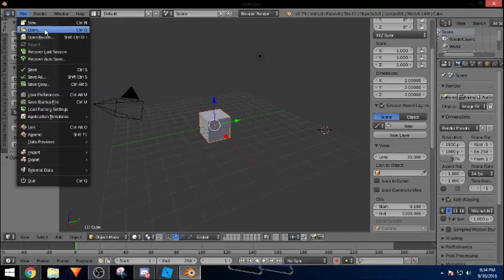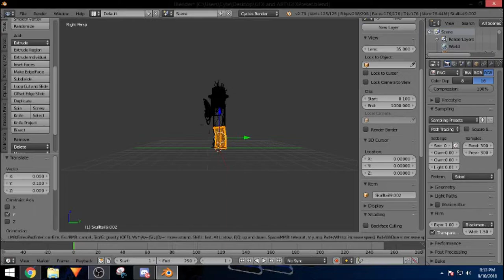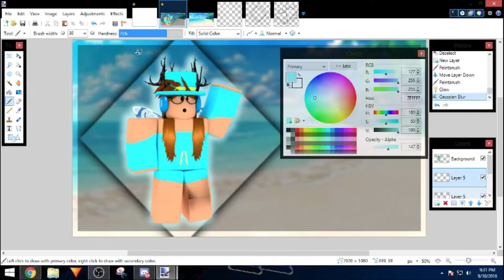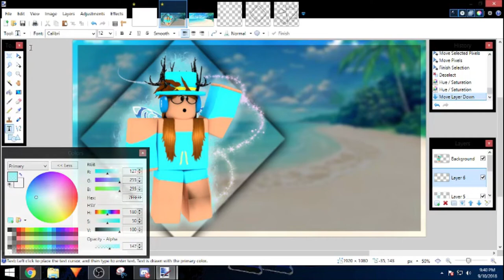SpeedGFX | Roblox GFX | Blender & Paint.Net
Welcome to SkullTailPlayz!

Hey guys! I wanted to try something new today and I made a SpeedGFX video, I am no where near a good GFX artist but I picked up a few tricks here and there with making thumbnails and gave it a go!

Find us on all of these social medias for instant notifications when we upload!

Music Used in Video//
Song 1:
Song 2:
Tell us what you think of our videos and other Content!